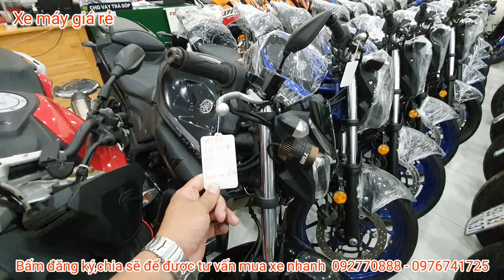Giá xe motor kawasaki z800 yamaha honda thanh lý đồng loạt giảm mạnh 15 triệu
Moto thanh lý kawasaki z1000,z800,honda cbr500r,mt03,z650,r15v3,cbr250,cbr 150,gsx150,r15v3 giảm mạnh